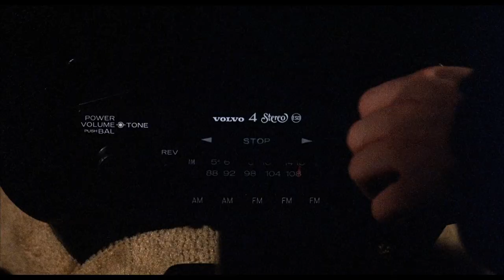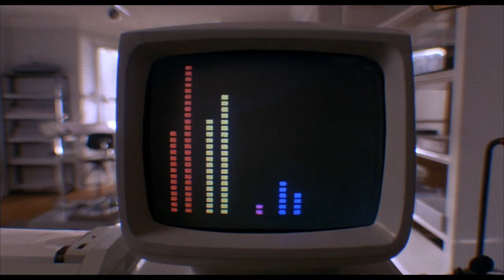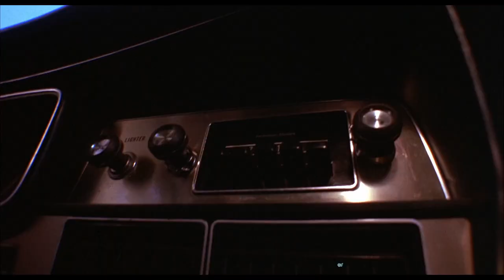Rush | The Spirit of Radio (Electric Dreams Mix)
The 1980 Rush song featuring clips from the romantic-fantasy Electric Dreams, starring Virginia Madsen and Lenny Von Dohlen (1984).